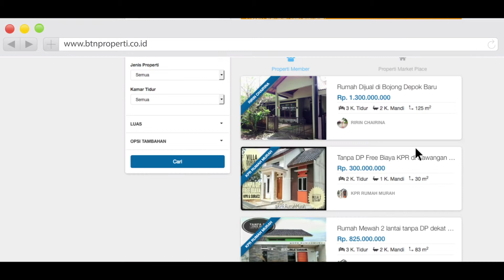KPRJamanNow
KPRJamanNow serba digital, buat kamu yang dinamis BTN Digital Solution adalah jawabannya